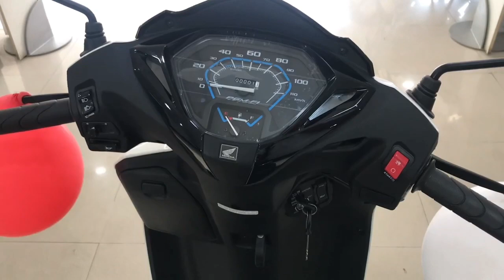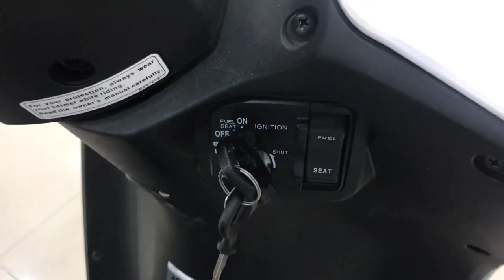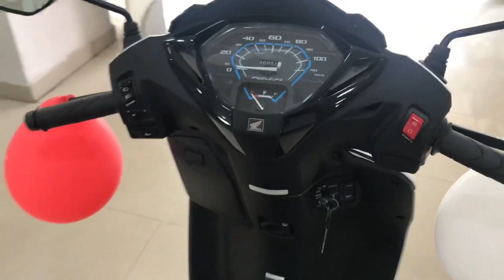Honda Activa 125 BS6 Design & Looks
Dealer
Sanjay Honda
Near Rajshree Talkies Maharaja Market Dungarpur
Dealer E-mail

Activa 125 Std - Fi (BS-VI)

Drum Brakes, Spoke Wheels
₹80,443
Get Offers
Activa 125 Alloy - Fi (BS-VI)

Drum Brakes, Alloy Wheels
₹84,290
Get Offers
Activa 125 Dlx - Fi (BS-VI)

Disc Brakes, Alloy Wheels
₹88,137
Get Offers

Castrol Power1 Ultimate 4T 5W40 Full Synthetic Engine Oil for Scooters (800ml)
Motul 3000 4T Plus 10W30 Engine Oil for Bikes (1 L)
Synthetic Engine Oil 10W40 for bikes and scooter
Engine Flush Oil for bikes and scooter

My Mic Rode Wireless Go
My 2 Mic Ahuja MTP 20
My Tripod Digitek